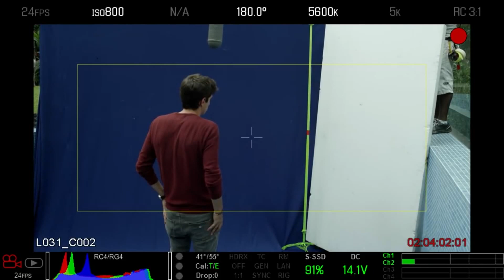Todo sobre...'El Gran León'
¿Aún no la ves? ¡Pues anda que es todo un éxito! Aquí te dejamos todo sobre 'El Gran León' con comentarios de los actores y un detrás de cámaras.